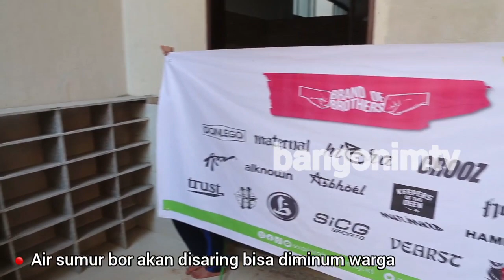WARGA GAZA MENCARI AIR MINUM ATAS BANTUAN RAKYAT INDONESIA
Warga Gaza mencari air karena dilanda krisis, dibantu rakyat Indonesia melalui Explore for Humanity dan partner di Indonesia. share

Setelah mendapatkan air dari sumur bor, kemudian disiapkan mesin khusus saring agar air dapat langsung di konsumsi warga.

lokasi: Masjid Al Huda Wilayah Tuffah Gaza Utara.

Proses bor tanah dan peogram air layak konsumsi bagi warga dhuafa di Gaza bekerja sama dengan lembaga filantropi Nusantara Palestina Center (NPC). Terima kasih atas partisipasi dan kerja sama.

Berita gembira rakyat Indonesia melalui donatur NPC akan bangun pabrik air minum di Gaza City. Insya Allah, mohon doanya!!
Yuk bersama bantu anak-anak yatim dan dhuafa di Palestina untuk mendapatkan pendidikan dasar yang layak.

Raih Hidup Berkah dengan Membantu Sesama
Hapus air mata Gaza, dukungan anda:

doakan anak gaza!
doakan rakyat palestina!
doakan alaqsa!
datu hati untuk palestina!
Dukung @npc.or.id dalam menjalankan tugas kemanusiaan membantu rakyat Palestina dan PEDULI NEGERI❗